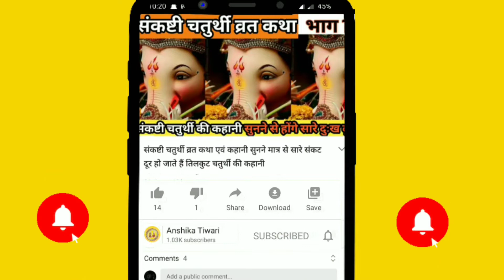दिसंबर माह में पड़ने वाली एकादशी "उत्पन्ना" एकादशी किस दिन है? और उत्पन्ना एकादशी व्रत कथा जरूर सुने